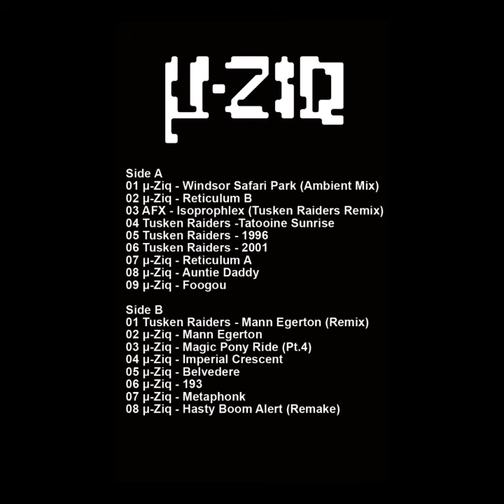µ-Ziq - Mix For Bleep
Released during 2023